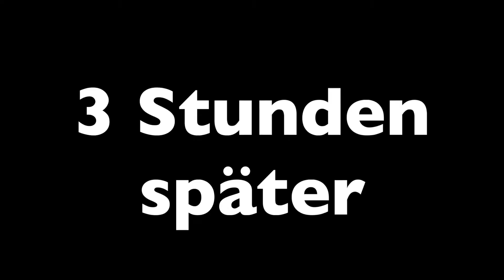CANON M50 Batterie Dummy MODIFIKATION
Die Batterie der Canon M50 ist relativ schwach und muss sehr oft aufgeladen bzw. gewechselt werden.

Vor kurzem hatte ich ein Video über einen Batterie Dummy gesehen und direkt einen bestellt. Eine sehr praktische Lösung, um die Canon M50 mit einem Battery Dummy dauerhaft mit Strom zu versorgen. Ideal für längere Aufnahmen u.a. Interviews..

0:00 - 4:01 Neues Equipment Unboxing
4:01 - 5:03 YouTube Studio umräumen
5:03 - 5:56 CANON M50 Batterie Dummy

Unser Equipment:

►►► Desview R7
►►► 90° HDMI Kabel

►►► ND Filter für die Drohne

ecstasy by milano